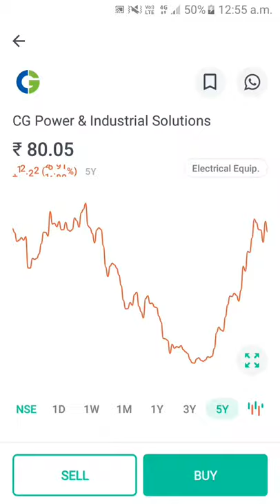cg power and industrial solutions share analysis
Download Groww App and Start Investment
Zero AMC Chargeable Broker App ( Groww)